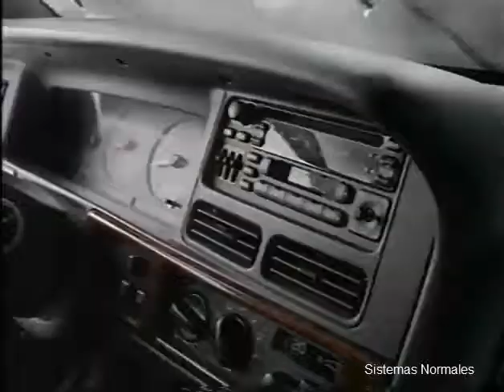Jeep Grand Cherokee ZJ 1997 Comercial TV México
✔ We hope that you enjoy watching this video because we also had a lot of mad fun and laughter. We really appreciate you taking the time and commenting, and we respond to almost every comment made on our channel.

◁  PLEASE HELP ME sharing the videos on your social networks! ◁